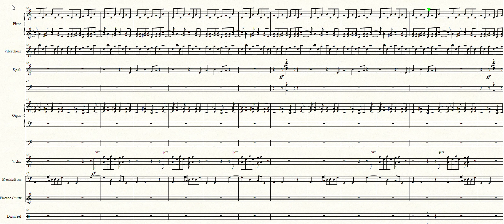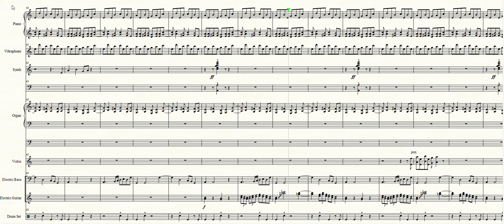"Tubular Bells" from The Exorcist (sheet music)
Tubular Bells by Mike Oldfield. Arrangement for small group. (piano, organ, synth, violin, vibraphone, electric guitar, bass and drum)